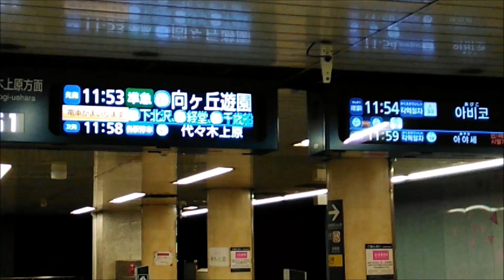東京メトロ千代田線明治神宮前駅で向ヶ丘遊園行の接近放送から発車まで撮影してみた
東京メトロ千代田線は小田急直通運転をしているので、終点が代々木上原とは限らないのです。2018年からは、伊勢崎まで行けるようになったみたいですね！どんどん便利になっていく東京の鉄道網や新型車両を見ていると、北海道に住んでいる身としては、うらやましいなと思ってしまいました。

【興味のある方は、こちらの動画もご覧ください。】